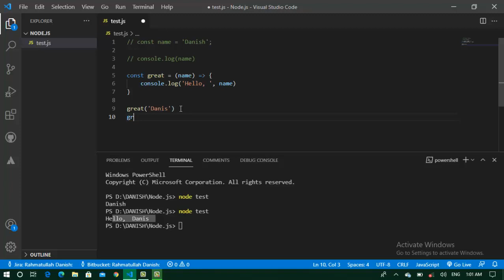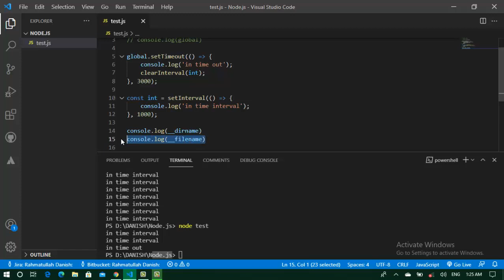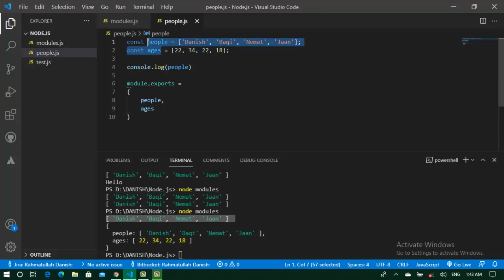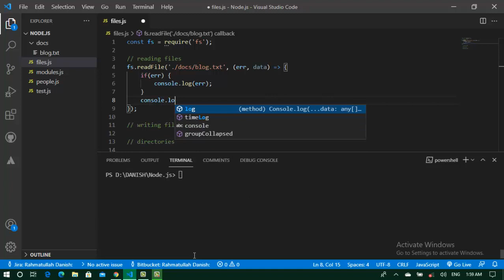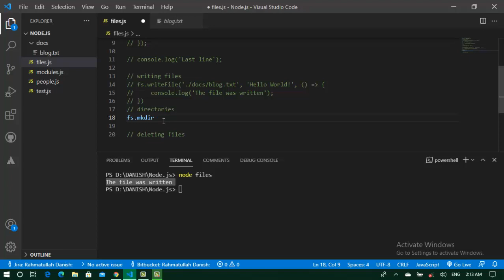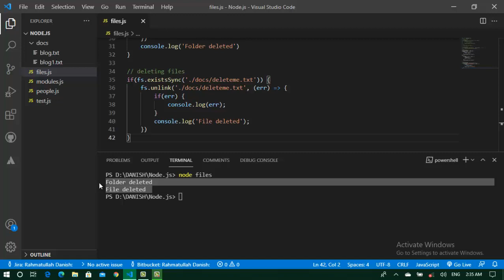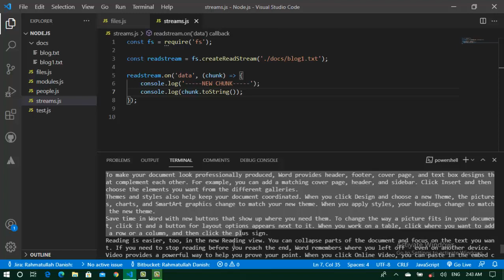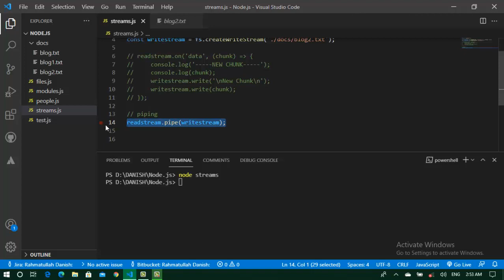Node.js Crash course #2- Node.js Basics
Node. js (Node) is an open source development platform for executing JavaScript code server-side. ... js is intended to run on a dedicated HTTP server and to employ a single thread with one process at a time. Node. js applications are event-based and run asynchronously.

Node. js global objects are global in nature and available in all modules. You don't need to include these objects in your application; rather they can be used directly. These objects are modules, functions, strings and object etc. Some of these objects aren't actually in the global scope but in the module scope.

The Node. js file system module allows you to work with the file system on your computer. To include the File System module, use the require() method: var fs = require('fs'); ... Update files.

A stream is an abstract interface for working with streaming data in Node. js. The stream module provides an API for implementing the stream interface. ... Streams can be readable, writable, or both. All streams are instances of EventEmitter .